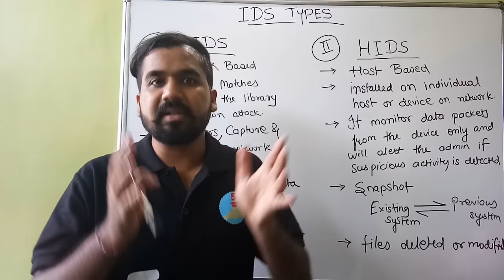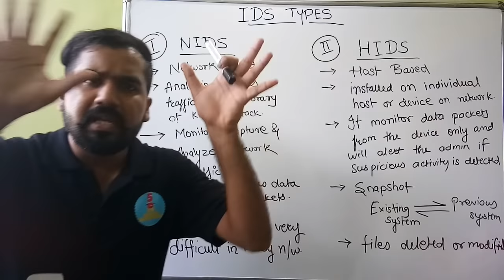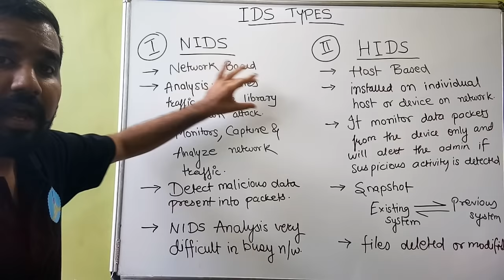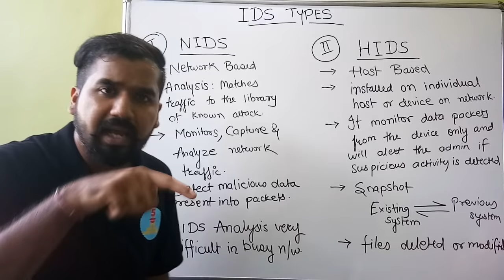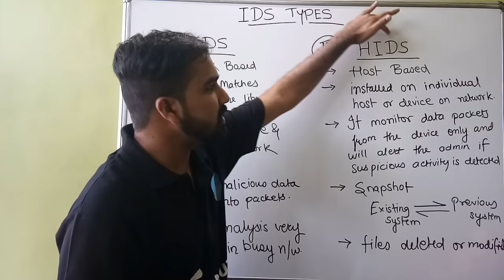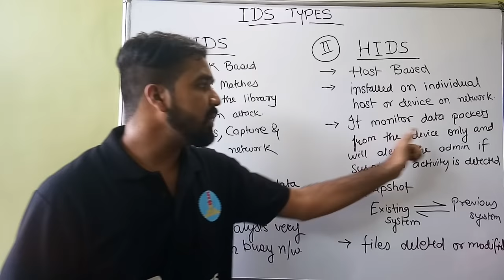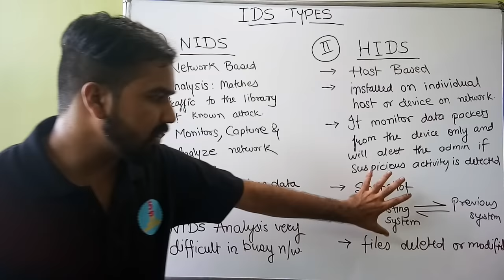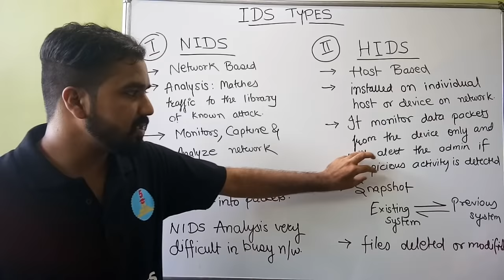Types Of IDS : Network Based IDS (NIDS) and Host Based IDS (HIDS) Explained in Hindi